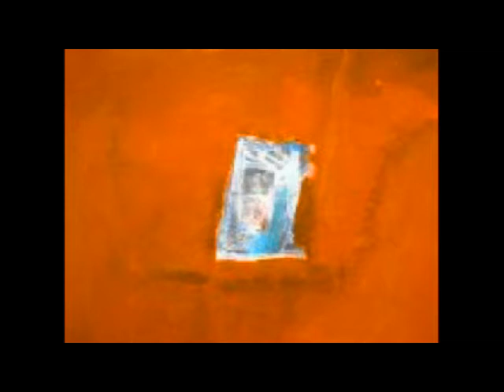Clip From The Future Lady Gaga - Lou Majors Art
Ellen sat down with the biggest pop star in the world, Lady Gaga! She asked the singer if she would ever venture into acting. Watch here to see Lou Majors art instead. And don't miss Ellen on Friday, December 9th to see the entire interview and Lady Gaga's incredible performance of "Marry the Night"!
The Art of Lou Majors